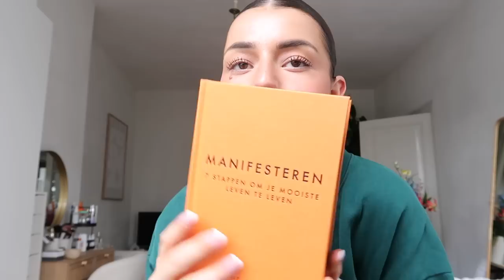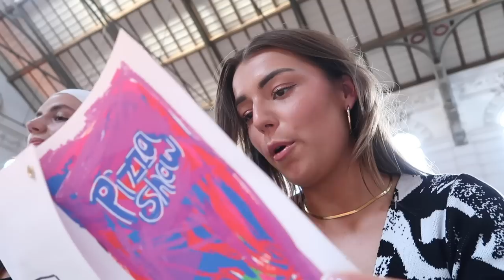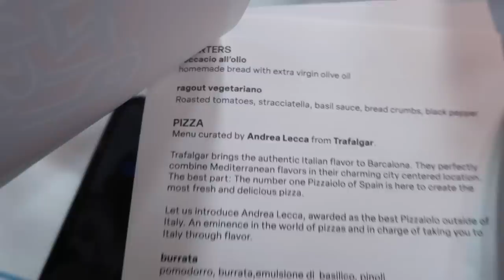Mukbangen😋 Life update❤️ & Pizzashow🍕 | Sara Verwoerd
Probeer nu met mijn code "VERWOERD50" de eerste maand  met 50% korting (voor €7,50 ipv €14,95 !!)

FlexiSpot 7th Anniversary: 28th Aug - 1st Sept.
code: FS7E7 voor €130 korting!
code: FS7BS2 voor €150 korting!

About me ッ
Naam: Sara Verwoerd
Leeftijid: 21
Camera: Canon G7X mark II
Edit: Final Cut Pro X